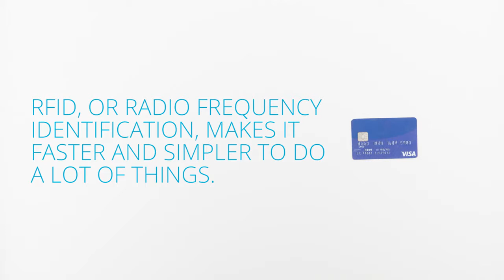Lewis N Clark RFID Blocking Waist Stash at Readi Set Go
You can be rest-assured that you will be safe from electronic pickpocketing and identity theft with this time-tested design.

Designed to make your currency, documents, and other valuables easily retrievable, this classic money belt has an added layer of protection in the form of RFID-blocking technology.

Special lining blocks unauthorized RFID scans, and the ultra-lightweight rip-stop nylon exterior makes for a strong yet low-profile security wallet, ensuring that your valuables stay hidden.

The back is padded with a special TravelDry fabric that quickly moves moisture away from the skin and dries fast, making it resistant to mildew, odors, and shrinking. Whether you’re in a hot crowded subway, or spending all day at a summer festival, this material keeps you and your belongings from getting sweaty and sticky.

With two zippered compartments and two inner mesh pockets, you’ll be able to carry all your belongings without worrying about the wallet in your back pocket or your purse being snatched away.

In the main compartment, you can store electronics such as smartphones as well as travel documents like passports and boarding passes. The other sections are ideal for smaller items such as credit cards, money, IDs, and receipts. This waist stash is closed securely with self-repairing zippers and the elastic belt can be extended up to 50in using the easily adjustable buckle.

Features:
- Two zippered compartments and inner mesh pockets
- Strap adjusts to 50in
- TravelDry® fabric wicks away moisture
- Fabric also resists shrinking, odors, and mildew
- Spot clean only – do not submerge in sink or washing machine

Specs:
- 5in x 11in

Traveling with RFID:

Even though you may have double-checked the lock on your door, called ahead to let your bank know that you would be traveling, and left emergency phone numbers with family members, you may not have realized that you’ve still left yourself exposed.

Millions of credit cards, debit cards, and passports issued since 2006 are embedded with a Radio Frequency Identification (RFID) chip that contains personal information.

The technology was designed to let us bypass the standard requirements of scanning or checking in. However, electronic identity thieves have undermined the security of RFID products by devising scanners that read your personal information without you even realizing it.

Blocking 13.56MHz frequencies, the standard for most credit cards and passports, items such as the RFID-Blocking Waist Stash have allowed individuals to protect themselves from electronic pickpocketing and identity theft.

Shield yourself today.

Readi Set Go | Keep your style while on the go | Ottawa Travel Shop

Shop more great items at Readi Set Go Downtown and in the Glebe. We’re Ottawa’s one stop shop for all travel, urban and lunch gear.